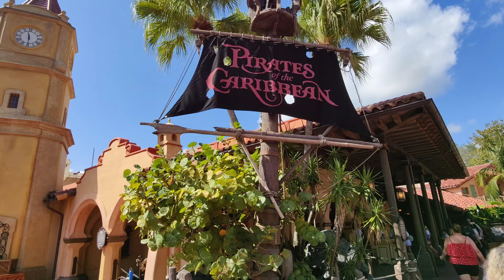Pirates of the Caribbean Disney ride better video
Pirates of the Caribbean Disney better video